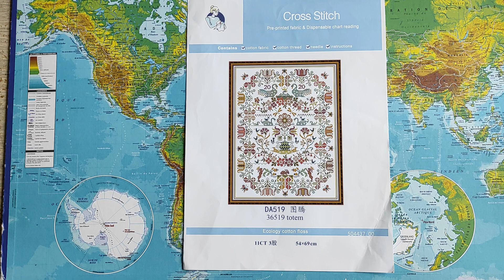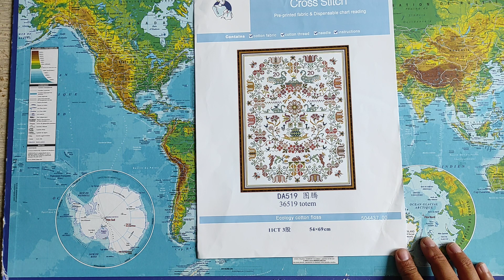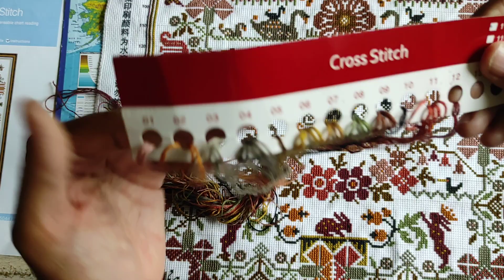j'ai terminé le challenge de l'été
totem animal

code réduction de 5%: Marie

challenge de l'été organisé par @LescreasdeCeliane82